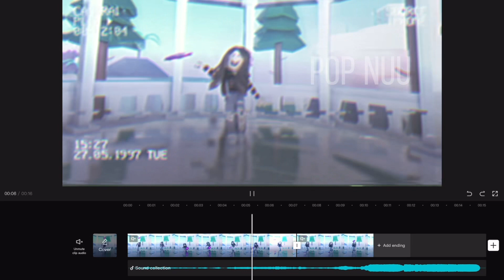Something happened to Capcut.. 🫢 | Roblox Edit | Pop Nuu